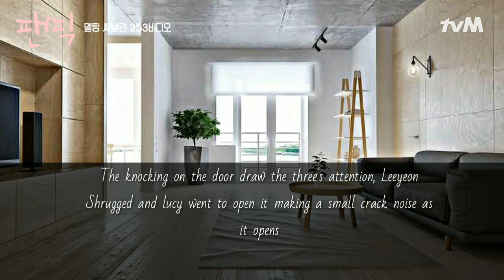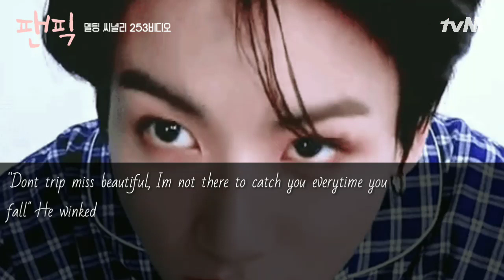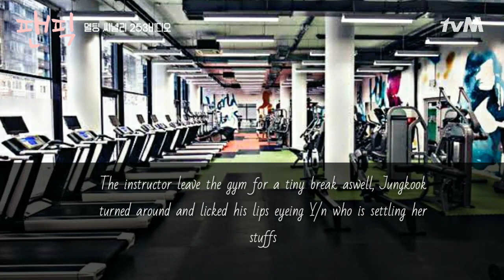Imagine Being Jungkook's Make Up Artist Noona Part 1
CRDTS TO THE OWNER OF MUSIC AND PICTURES

''I don't permit any re write of this story''
-meltingscenery🌟

あなたは私に私が自分自身を愛するべき理由を示しました 🖤